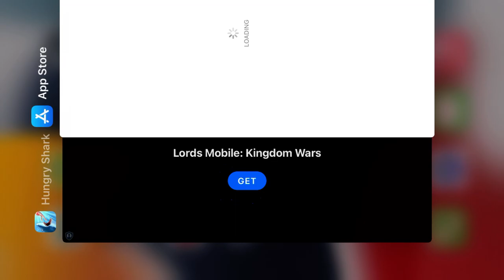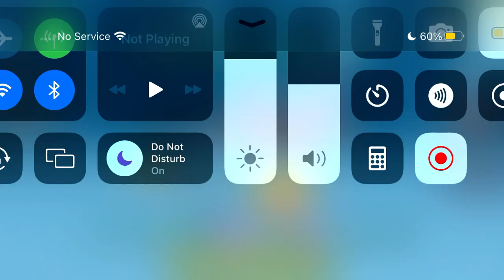Mako shark vs tiger shark HSE